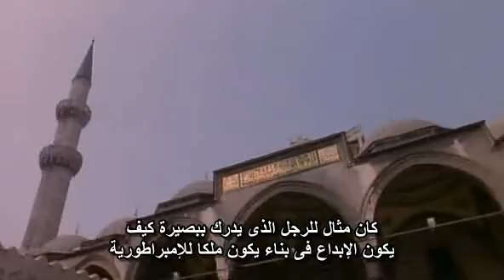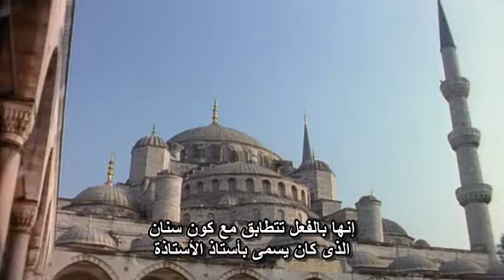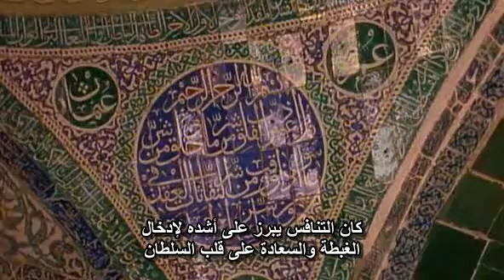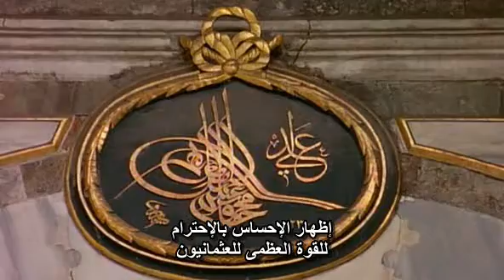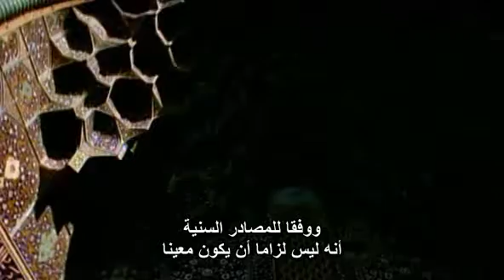Islam Empire الاسلام امبراطورية الايمان 3.3 العثمانيون .part3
ســلــســلـة

الاسلام امبراطورية الايمان

Islam Empire Of Faith